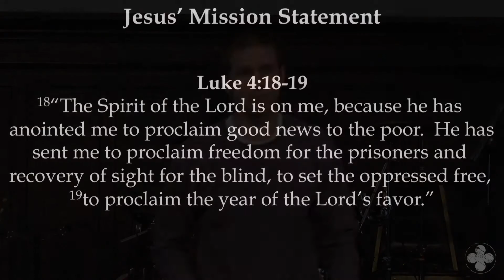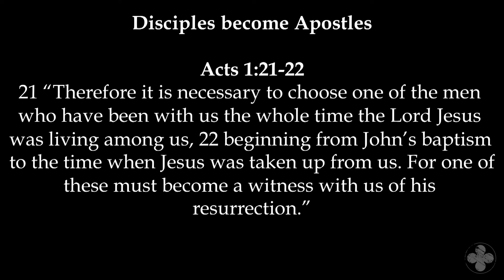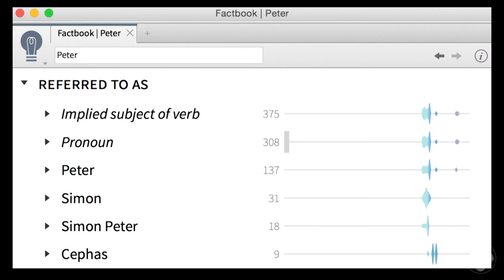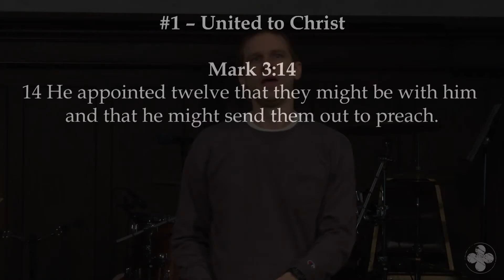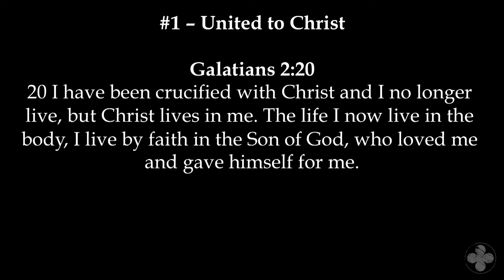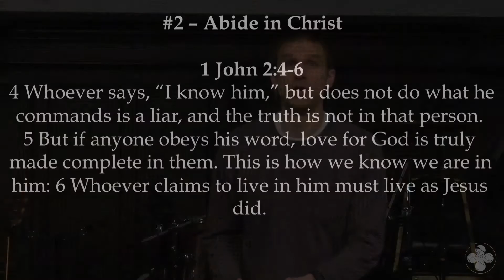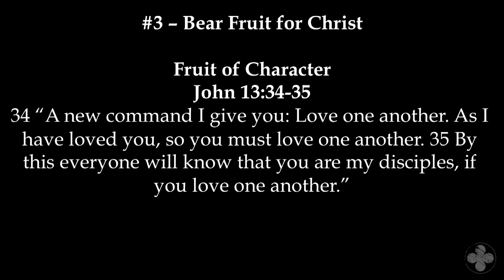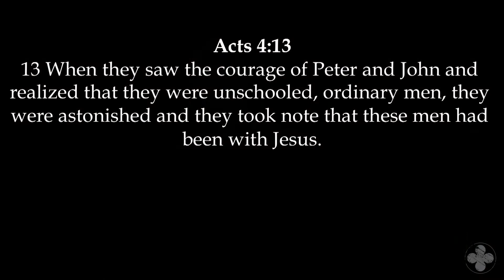The Twelve Apostles | Luke 6:12-16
Jesus called common, ordinary people to follow him.

The Gospel of Luke - Week 23
Cor Chmieleski